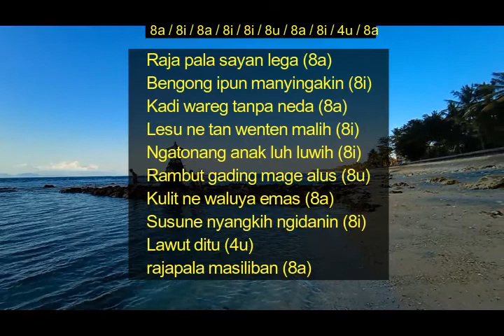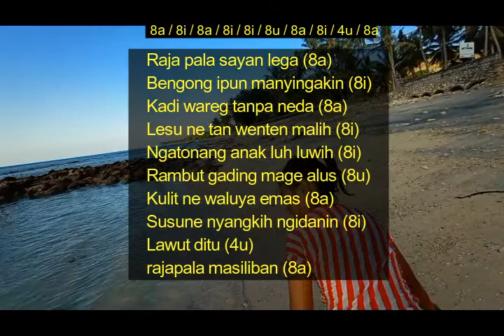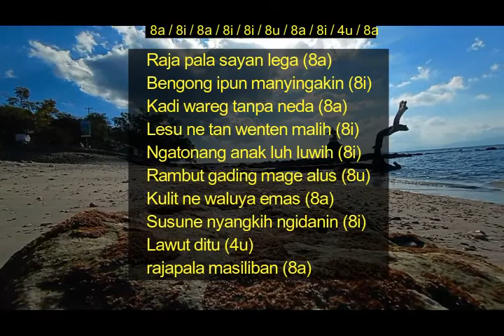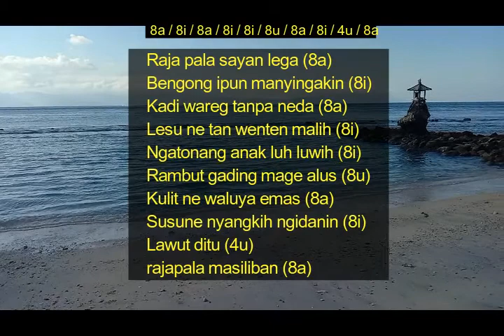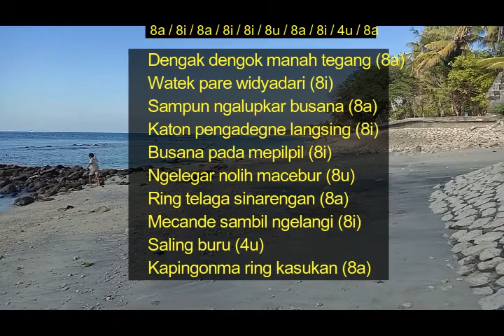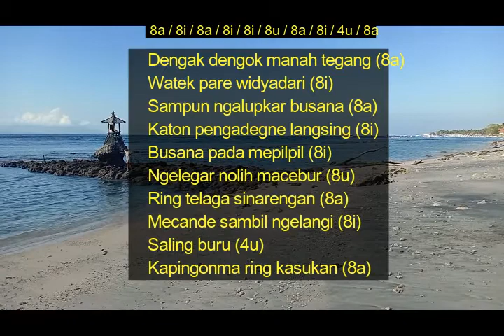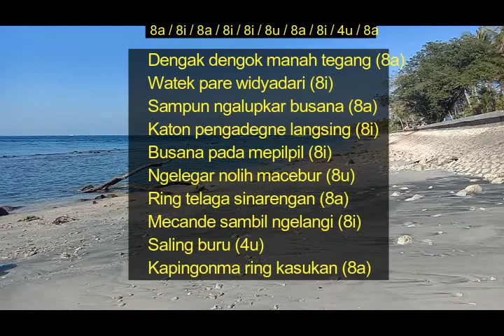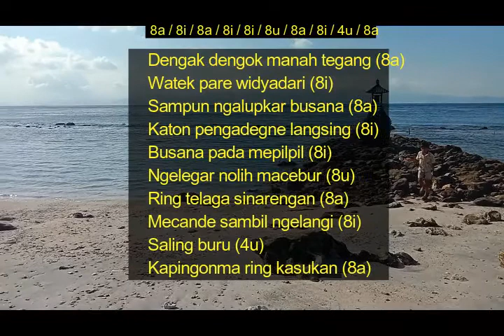PUPUH SINOM Rajapala dan Kensulasih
Penembang : Wayan Nili